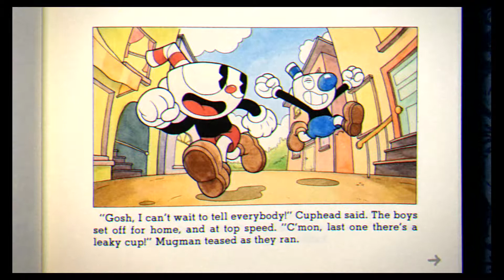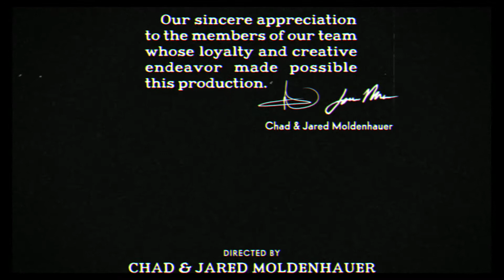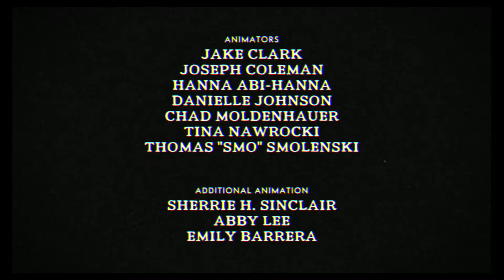Let's Play Cuphead Part 18 | Swing You Sinners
CupScott and MugLucas finally face off against the Devil. Can they defeat him, or will they be forced to serve him for all eternity?